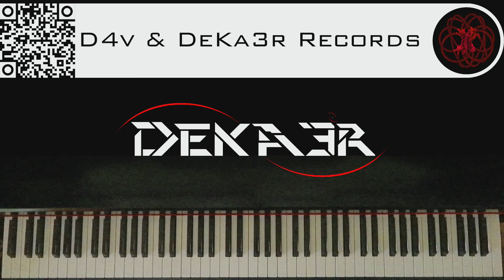🔴 IRL - ESTUDIOS PROFUNDOS DE PIANO - FA# MENOR ARMÓNICO - ESCALAS DOBLES EN TERCERAS - 2799